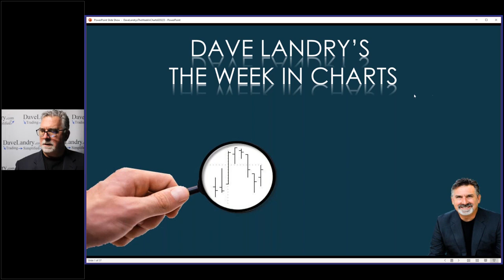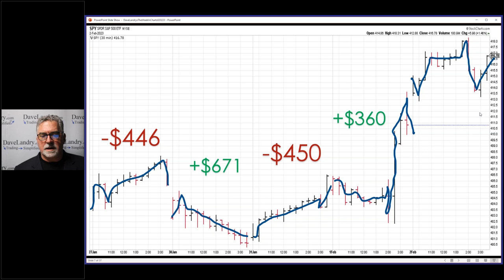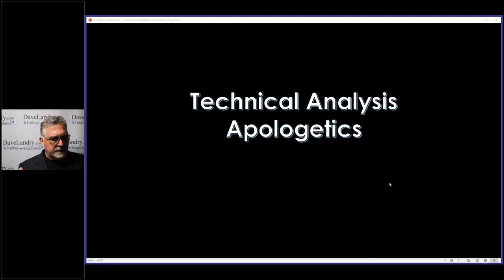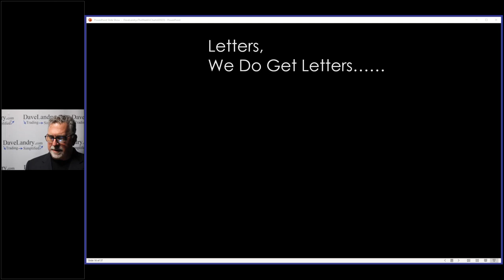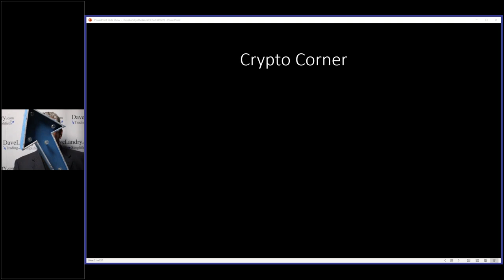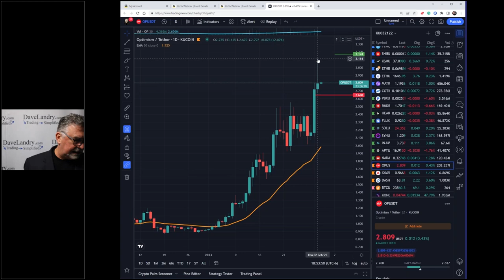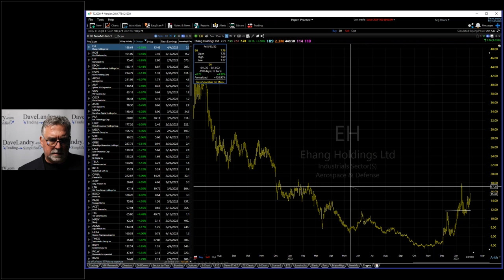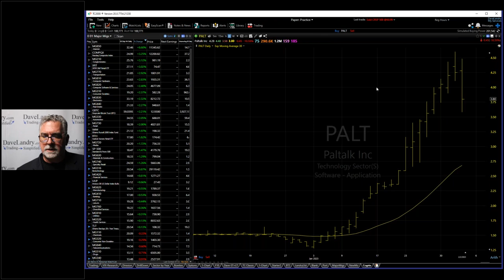Dave Landry's The Week In Charts-Crazy For Crypto-How Long Will It Last? Plus Buy Signals Imminent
Dave delves into why he's crazy about crypto (for now, and how it's not about the Crypto!), shares how his recent intra-day trading experiment has come to a screeching halt, shows major buy signals that are imminent in Bitcoin and stocks, fields your questions and analyzes your favorite stock picks.
00:00 Intro, Why I'm Crypto Crazy (Now), Some Random Thoughts On Trading
04:00 Intra-day Trading Experiment
18:20 Technical Analysis Apologetics: Performance-Based Investing, The Market DOES NOT Always Go Up Longer-term
21:30 Is Gold A Great Longer-term Investment?
23:50 TFM 10% System-Buy Soon(?)
32:00 Why Do You Not Trade Breakouts Except For Crypto?
40:30 Breakout Trading Intra-day
42:40 Crypto Corner
56:00 MAJOR Buy Signal Bitcoin
59:00 Questions About Pick From Trading Service
01:04:00 Stock Market Analysis
01:10:00 Your Favorite Stock Picks